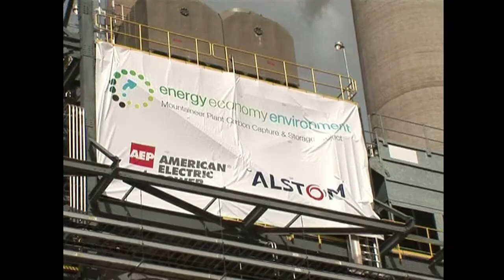EEUU planea bajar 30% emisiones de CO2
Estados Unidos propuso este lunes recortes de hasta 30% en las emisiones de CO2 en las centrales eléctricas. La acción más ambiciosa planteada por Obama sobre cambio climático.